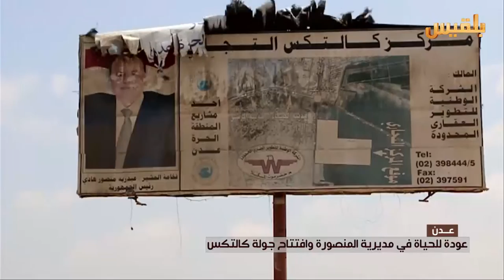عدن.. عودة الحياة في مديرية المنصورة و إفتتاح جولة كالتكس | تقرير: آدم الحسامي